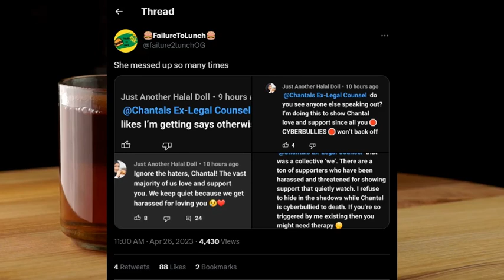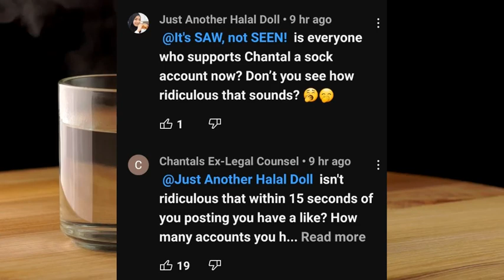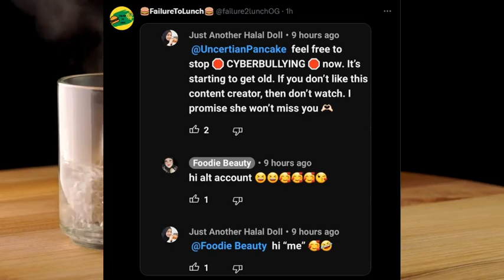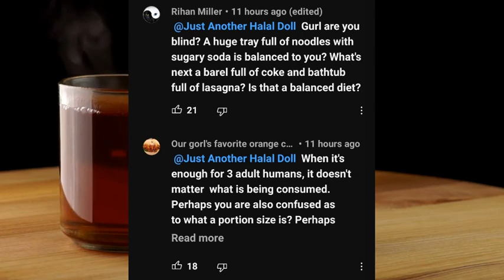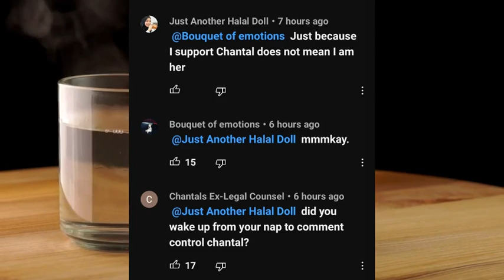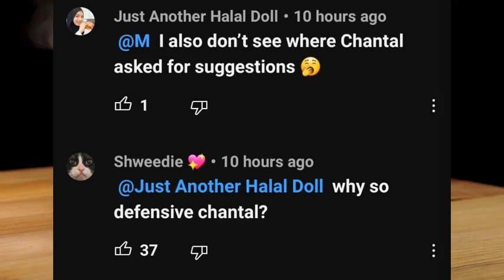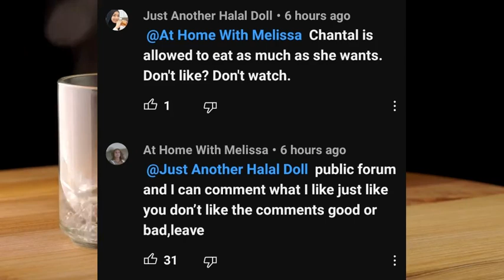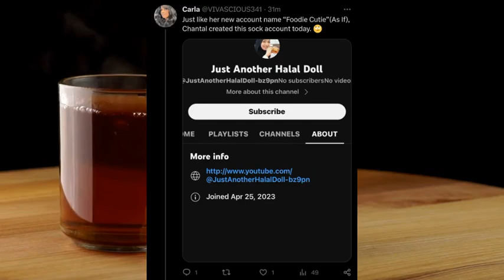Foodie Beauty Chantal Marie allegedly used a sock account, Not Just Another Halal Doll? Desperate?